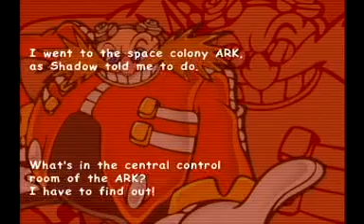Sonic Adventure 2 Battle: Lost Colony Mission 1 A-Rank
Dark stage, remember to build up combos to get the required score for the A Rank!